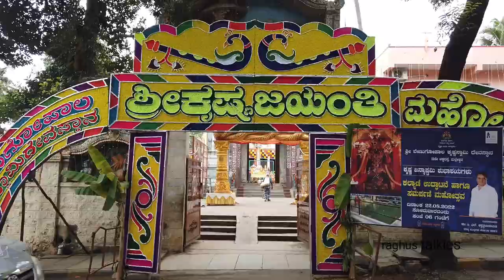Malleshwaram Venugopalaswamy Temple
History of Malleshwaram Venugopal Swamy Temple